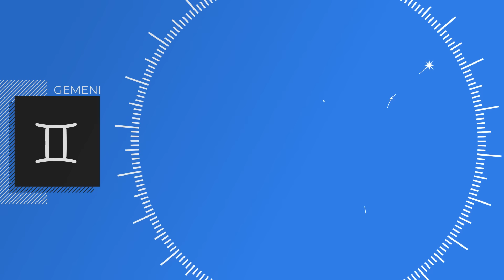HOROSCOP SĂPTĂMÂNA 19-25 AUGUST 2024 cu Mariana Cojocaru. Mercur retrograd iar ne agită viețile!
🔺 Horoscopul săptămânii 19-25 august 2024 este prezentat de astrologul Mariana Cojocaru în cadrul rubricii AstroPlay de pe YouTube Playtech Știri.

0:00 Previziuni generale
3:06 Zodia Berbec
4:40 Zodia Taur
5:10 Zodia Gemeni
6:31 Zodia Rac
7:29 Zodia Leu
8:12 Zodia Fecioară
8:53 Zodia Balanță
9:28 Zodia Scorpion
10:10 Zodia Săgetător
11:05 Zodia Capricorn
11:36 Zodia Vărsător
12:20 Zodia Pești